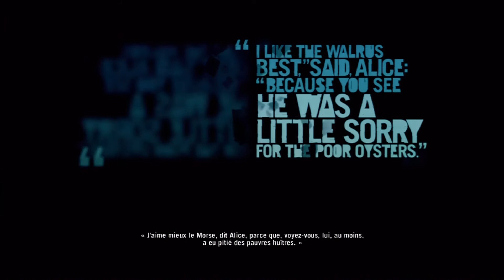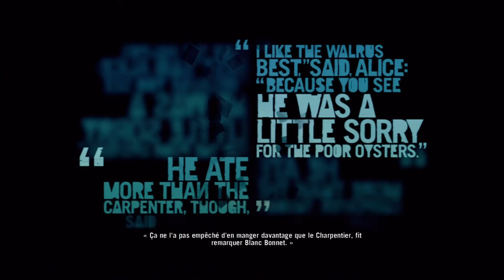Far Cry 3 - Walkthrough #19 [VOSTFR] : Sombres Retrouvailles